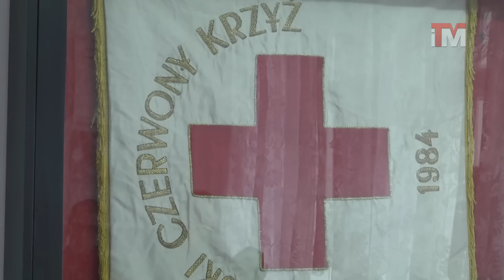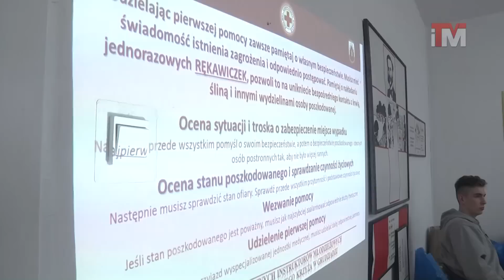24-01-2013 Młodzi grudziądzanie uczą się jak nieść pomoc.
Młodzi grudziądzanie uczą się jak nieść pomoc.

24 osoby biorą udział w bezpłatnym kursie udzielania pierwszej pomocy. Grudziądzka grupa PCK od 2005 roku organizuje tego typu szkolenia.